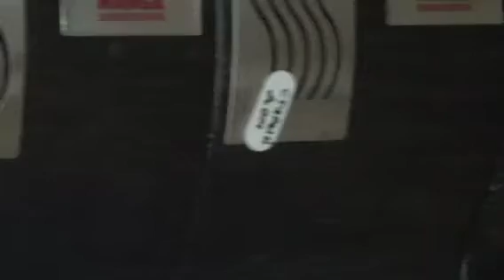Отопление частного дома. Лучевая разводка труб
Лучевая схема отопления частного дома (Лучевая разводка труб отопления)
Традиционно прокладка труб выполняется вдоль стен. Однако такая методика неприемлема для домов с большой площадью и несколькими этажами. Главным недостатком является быстрое остывание теплоносителя. Решить эту проблему может лучевая система отопления двухэтажного дома с распределением горячей воды по отдельным контурам.